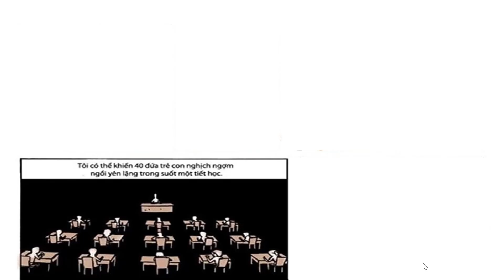Giáo viên thì làm được gì cho đời?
Câu chuyện là lời bộc bạch của một người thầy giáo trước những lời lẽ chế giễu nghề giáo từ những người bạn trong bàn ăn. Họ cho rằng những người không làm gì được mới đi dạy học và một đứa trẻ không thể học gì từ một người mà lựa chọn tốt nhất trong cuộc đời chỉ là làm giáo viên.
Tuy nhiên, người thầy đã lên tiếng, nói lên sự thật, rằng thầy cô là người giúp bọn trẻ làm những điều chúng nghĩ mình không thể, khiến bọn trẻ biết cách xin lỗi thật lòng, biết yêu thương, giải bài toán bằng chính suy nghĩ của mình, khiến phụ huynh phải nhìn nhận con cái họ ở góc nhìn chân thật nhất.